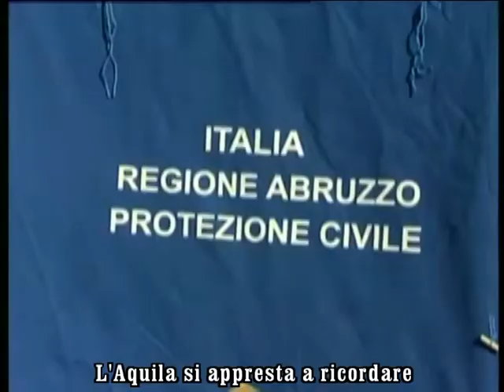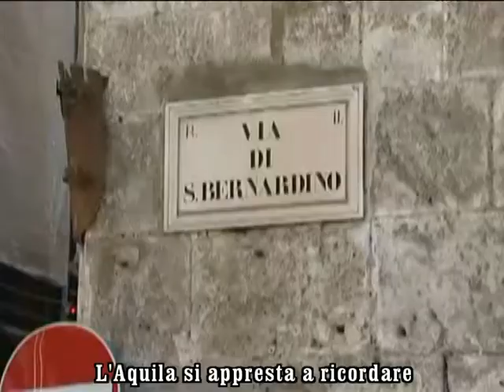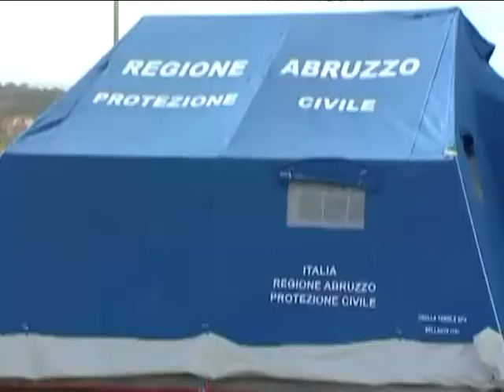servizio " L'AQUILA SI APPRESTA A RICORDARE LE VITTIME DEL SISMA DEL 6 APRILE"